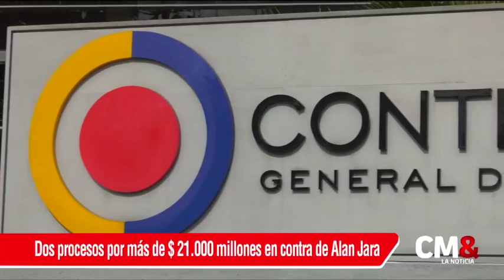Contraloría adelanta dos procesos por más de $21 mil millones contra Alan Jara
Según lo dio a conocer la Contraloría se adelantan dos procesos de responsabilidad fiscal por más de $21 mil millones contra el exgobernador del departamento del Meta Alan Jara.